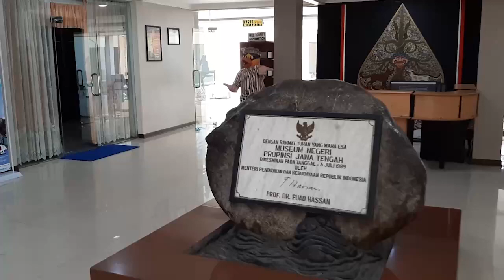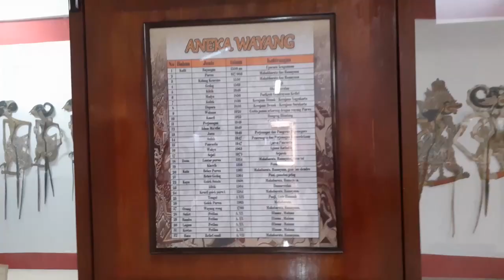Manekin Museum - VLM27 Museum_Ranggawarsita.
Pada 17 Agustus 1945, Kantor Radio Domei Semarang mendapatkan berita Proklamasi Kemerdekaan Indonesia, kemudian disampaikan kepada Mr. Wongsonegoro selaku Wakil Residen Semarang (hingga menjadi Gubernur Jawa Tengah, pada 13 Otober 1945). Warga Semarang mendapatkan berita Proklamasi dari siaran Masjid Kauman Semarang dan menyambut dengan gembira.

Terjadi perebutan senjata Tentara Jepang. Dalam upaya memperoleh senjata, pada tanggal 7 Oktober 1945, para pemuda mendatangi Markas Kido Butai di Jatingaleh, yang sekarang menjadi Yon Arhanudse-15 Dam IV/Dip. Mereka menuntut agar senjata-senjata tentara Jepang diserahkan kepada pemuda. Namun senjata yang diserahkan kepada pemuda merupakan senjata-senjata yang usang. Para pemuda belum puas atas hasli ini, para pemuda pun meminta berunding kembali untuk meminta senjata dari Kido Butai dengan penengah Mr. Wongsonegoro agar situai penyerahan senjata berlangsung dengan baik.

Perebutan persediaan air, Resevoir Siranda dan tersiar berita peracunan persedian air di Resevoir Siranda, Candi Baru oleh tentara Jepang.
Pada tanggal 14 Oktober 1945, Saat itu tentara Jepang bersenjatakan lengkap dengan tiba-tiba menyerang dan melucuti petugas kepolisian yang sedang menjaga Resevoir Siranda. Tidak lama kemudian tersiar berita peracunan persedian air  di Resevoir Siranda, Candi Baru oleh tentara Jepang.
Berita peracunan persedian air  di Resevoir Siranda, Candi Baru tersebut menggugah perhatian dr. Kariadi (Kepala Laboratorium Rs. Purusara), beliau berangkat ke Resevoir Siranda untuk meneliti air. Namun dalam perjalanan menuju Resevoir Siranda, dr. Kariadi baru sampi Jl. Pandanaran dihadang oleh tentara Jepang. Kemudian dr. Kariadi dan sopirnya ditembak oleh tentara Jepang. dr. Kariadi sempat dilarikan ke Rumah Sakit Purusara, namun tidak tertolong. Peristiwa terbunuhnya dr. Kariadi yang di tembah oleh Jepang semakin memanas dan akhirnya meletus pertempuran lima hari di Semarang.

Pertempuran lima hari di Semarang berlangsung pada 15 Oktober 1945 hingga 19 Oktober 1945.

Museum Ranggawarsita merupakan museum terlengkap di Semarang, yang beralamat di Jl. Abdulrahman Saleh No 1 Kalibanteng Kulon Semarang Jawa Tengah. Museum Ranggawarsita diresmikan pada 5 Juli 1989 oleh Prof. Dr. Fuad Hassan Mentri Pendidikan Dan Kebudayaan Republik Indonesia.

Harga Tiket :
Anak-anak : Rp. 2000
Dewasa : Rp. 4000
Jam layanan pukul 08.00 – 15.00 WIB, buka setiap hari termasuk akhir pekan dan libur nasional.

Memiliki koleksi lebih dari 59000 koleksi.
Terdiri dari 4 gedung dan 2 lantai yang masing-masing menceritakan sejarah yang berbeda-beda.

Gedung A : Geologi dan Geografi menampilkan berberapa jenis batu dan meteorit, selain itu terdapat wahana tentang zaman purba berupa tengkorak, dan tulang

Genung B : Peninggalan budaya Hindu-Budha. Yang dipamerkan berupa ganesa, nandi, lingga, yoni, arca-arca, patung dewa, dan replika candi-candi yang ada di Jawa Tengah.
Genung C : Kebudayaan bercorak Islam : miniatur Masjid Demak, Masjid Kudus, fragmen seni hias seperti gerabah, Terakota, dan benda-benda yang digunakan saat perjuangan kemerdekaan berupa senjata-senjata, diorama perjuangan kemerdekaan di Jawa Tengah, gerilya Jend Sudirman, dan replika tandu Jend Sudirman.
Gedung D : Tradisi nusantara, batik, baju adat Jawa Tengah.

LANTAI 2 : Koleksi berupa kesenian, wayang, seni pertunjukan, dan seni musik.

Apabila ada kesalahan penyampaian narasi dan informasi kami mintak maaf. Kalau ada kritik dan saran silakan tulis di kolom komentar. Terima kasih.

Tim :
AGE KARISMA
PHE WIE
BENY

Song Titelas : Java Music Jamming
Composer : Roby Ardiyansah
Year : 2019
Gandre : Classical, Orchestra, Modern
Framelens AudioVisual

Support By :
SHR (Semarang Historical Reenactment)
Sodic